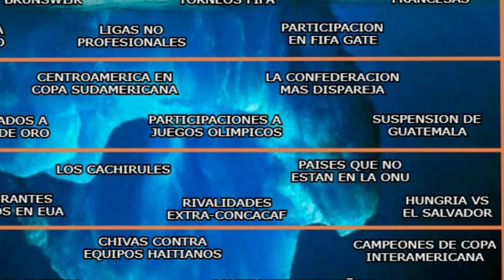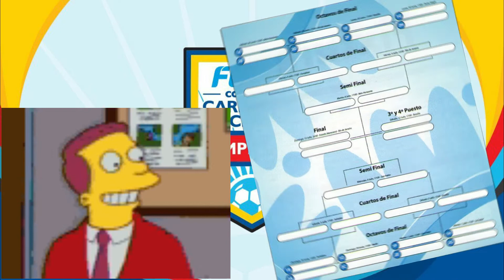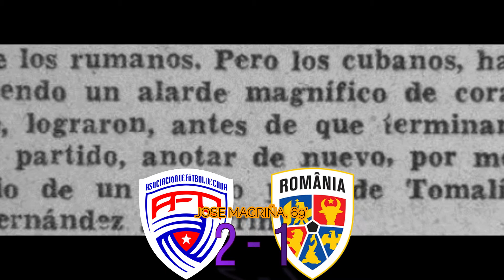Las Selecciones CARIBEÑAS que han ASISTIDO al MUNDIAL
En el video de hoy veremos un top sobre aquellos representantes de las zonas del caribe que en algún momento de su historia han logrado asistir a las copas del mundo, aclaro que solo se vera el caso del mundial de selecciones absolutas, por lo que torneos como el mundial sub-17, sub-20 o el mundial femenino aquí no serán contadas para este video.